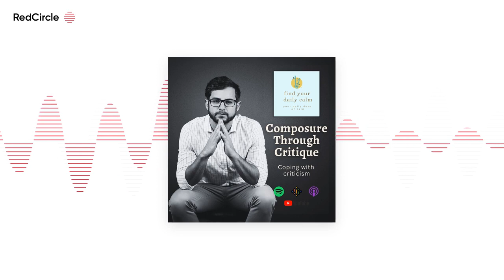Find Your Daily Calm (500) - Composure Through Critique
New Episode Alert! Dive into a transformative journey where we tackle one of life's unavoidable experiences: Coping with Criticism. Learn how to embrace feedback not as a setback, but as a powerful tool for personal and professional growth.

In this episode, we unfold the art of detaching our self-worth from external opinions and turning every critique into a stepping stone. Expect enlightening insights, a touch of personal storytelling, and affirmations to fortify your resilience. Whether it's in the office, at home, or in your personal endeavors, learn to navigate the waters of criticism with grace and composure.

Tune in, find your inner calm, and transform critique into your strength.